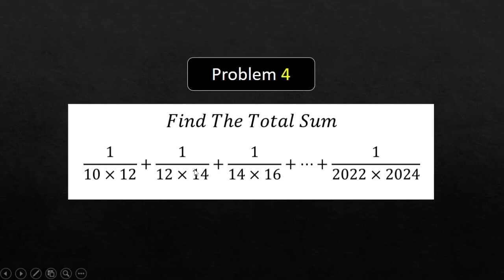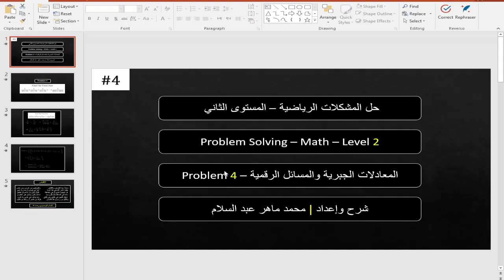Level 2 | Algebraic Functions | Problem 4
لينكات هامة:
درايف القناة كلها: